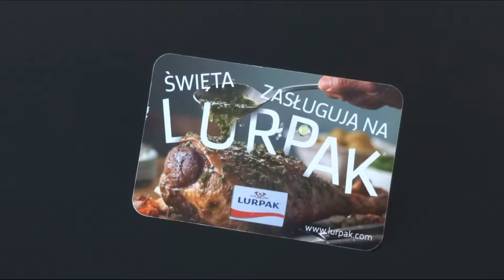Wobbler LED / Kiwak LED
Wobbler z modułem LED wykorzystuje się w branży reklamowej na różnego rodzaju stoiskach handlowych I usługowych. Są również powszechne na targach I konferencjach jako produkt przyciągający wzrok. Wobbler skutecznie przykuwa uwagę, ponieważ jest zbudowany tak żeby wystawał przed płaszczyznę do której jest przyklejony. Może być poruszany przez podmuch wiatru, przez dotyk lub mechanicznie. Zamontowane w nim migające diody LED wzmacniają jego widoczność dzięki czemu to istny wabik ma klientów.